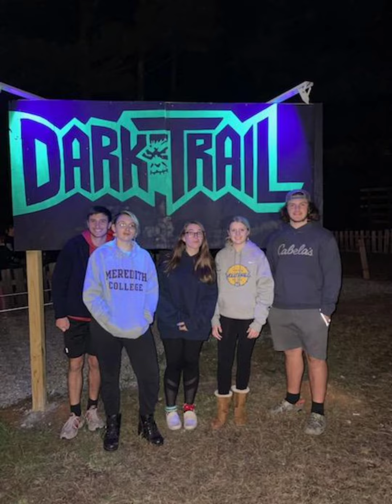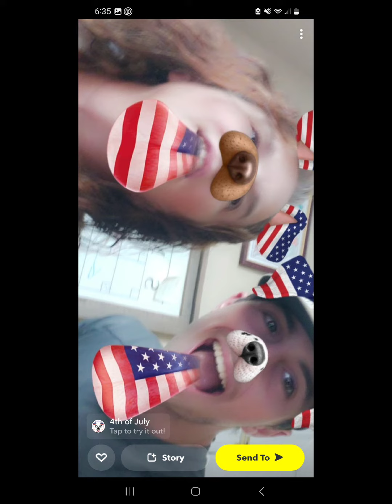things wish I could go back in time for